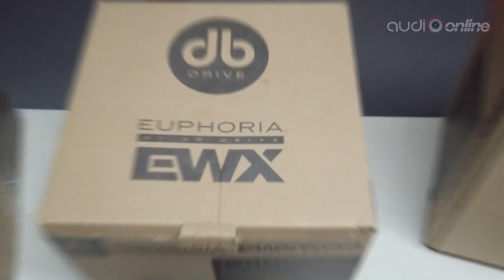Nuevos subwoofers Euphoria EWX de DB Drive | Potencia y calidad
Nuevos subwoofers Euphoria EWDX de DBDrive.

Después de una larga espera, por fin traemos para ti un video nuevo al canal, y que mejor que arrancar que con una de las marcas favoritas del caraudio, así es, hablamos de DB Drive, que se caracteriza por tener excelentes equipos con buen diseño, calidad y potencia de audio.

En esta ocasión te presentamos los modelos e 8, 10 y 12". Aquí te dejamos más información de ellos:

EWX8D4, potencia máxima 1.500 watts, impedancia a 4 ohms y tamaño de 8" convierten a este modelo en un buen aliado para el Car Audio. Está fabricado sobre acero bajo en carbono de alta calidad en la placa superior e inferior. Además, ha sido diseñado para optimizar el rendimiento de SPL.

EWX10D4, potencia máxima de 2.500 watts, impedancia de 4 ohms, tamaño 10"
El compañero del modelo anterior es el D4, cuyas características y especificaciones son similares al anterior. Solo que, en esta ocasión, funciona a una impedancia de 4 ohms.

EWX12D4, potencia máxima de 2.500 watts, impedancia de 4 ohms, tamaño 12"
La única diferencia con el modelo anterior, es que el D4 funciona a 4 ohms (he allí el porqué de su nombre, como en el resto de casos).

Recuerda que estos y otros subwoofers de DB Drive puedes encontrarlos con nosotros